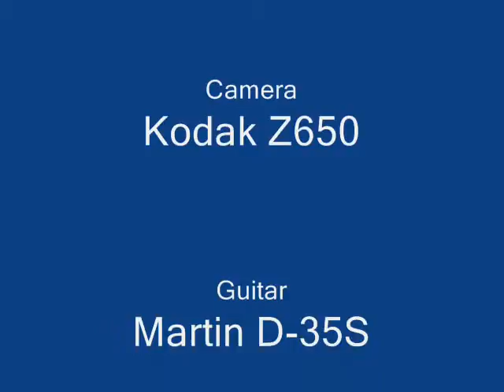The 9th Rag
Apologies to Ludwig.